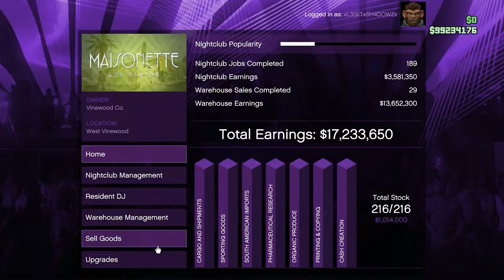Reaching $100 Million Solo Nightclub Sale: $1,142,500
Watch me as I complete a nightclub sale of a lifetime. A successful sale that helped me reach a total of 100 million GTA$

Just thought I would record this moment.

I apologize for the drop in quality of the video midway through the video, it is bad due to it being recorded via streaming on Mixer on the Xbox One.

Oh and before you ask, yes, the thumbnail is heavily inspired by TheProfessional @theprofessional155  grinding livestreams thumbnails. I couldn't have reached this milestone as fast as I did if it wasn't for his money-making methods.